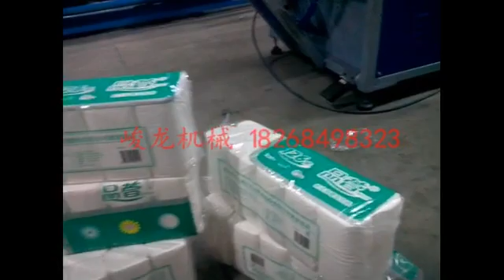Paper wrapping machine